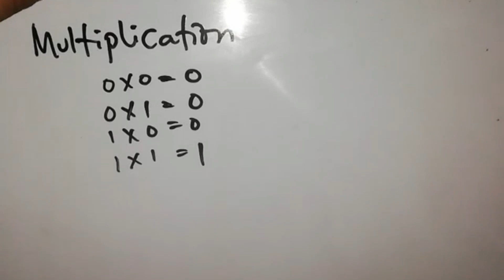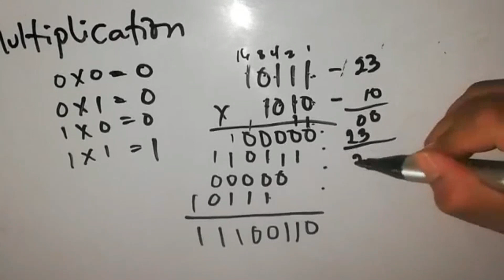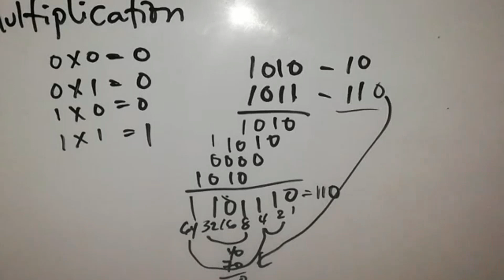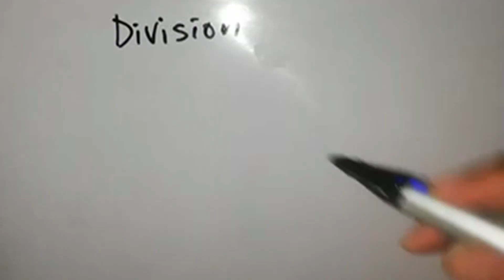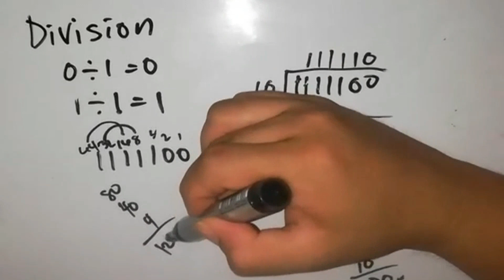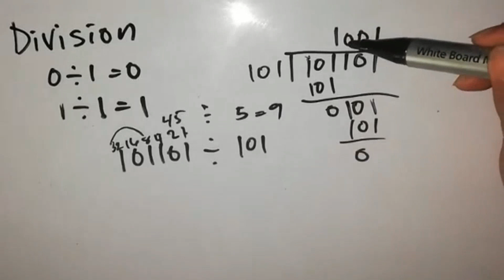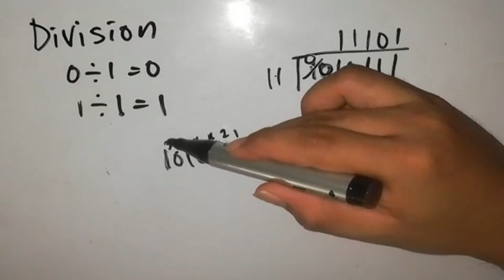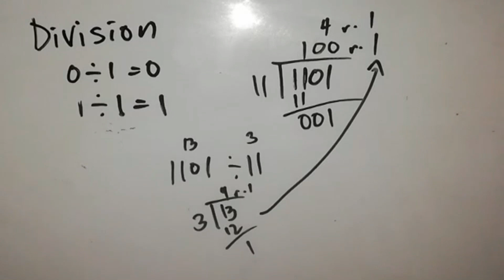Math 1F Chapter 2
Chapter 2
Arithmetic Operation in Binary Numbers
Multiplication
Division